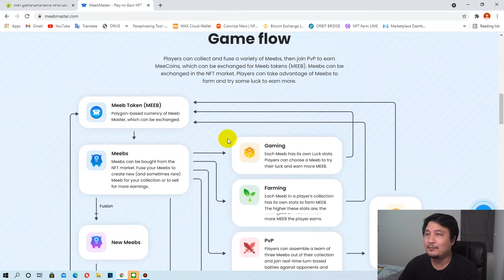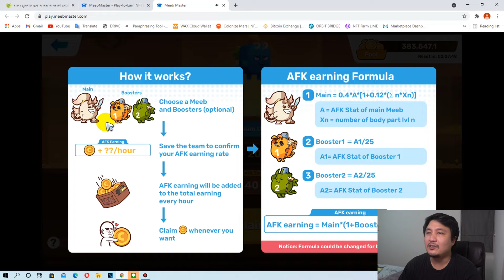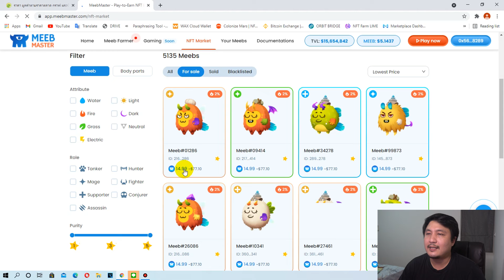พามาดู AFK feature ในเกม Meeb master NFT Play to earn - TwinMonkeys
วันที่ 31 สิงหาคม 2564 ทางเกม Meeb master พึ่งปล่อย feature ใหม่ ซึ่งก็คือ AFK

ฟังชั่นที่ให้เรานำ ตัว Meeb ของเรา 3 ตัวไปฟาร์ม MeeCoin เหรียญที่สามารถนำไปแลกเปลี่ยนเป็นเหรียญ Meeb ได้